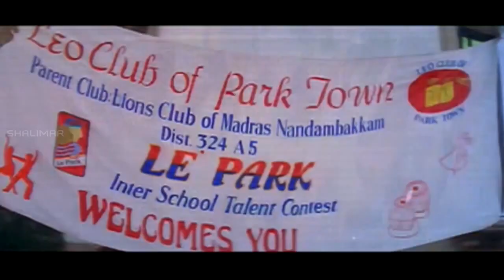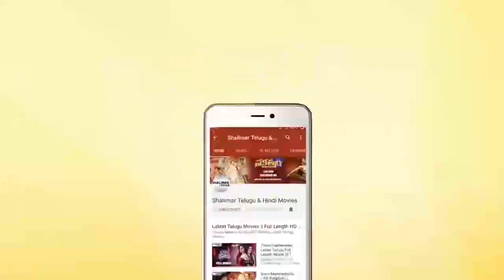Simbu & Nayanthara Excellent Comedy Scene || Extraordinary Comedy Scenes || Shalimarcinema